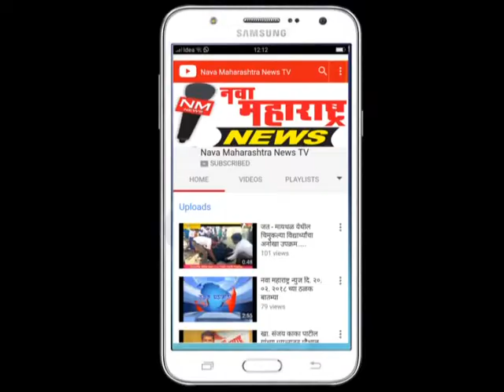पेठवडगांव :शहरातील नागरिकांना भामट्याने चांगलेच फसविले :नवा महाराष्ट्र न्यूज